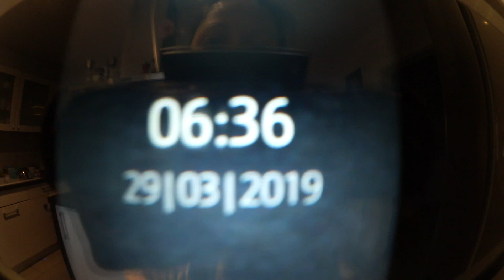Pool neu auffüllen - Shoppen bei H&M Vlog#1118 Rosislife 1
Wir müssen unseren Pool neu befallen. Das ganze Wasser ist nicht mehr zu gebrauchen. Außerdem nehmen wir Euch mit zum Shoppen.

*Meine Protein Pancakes